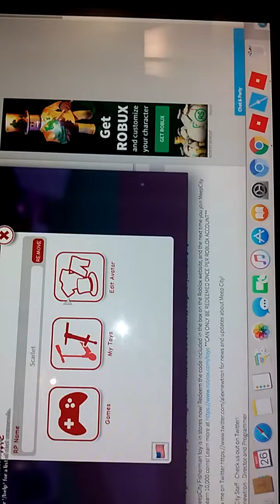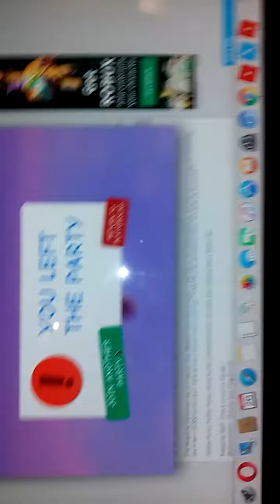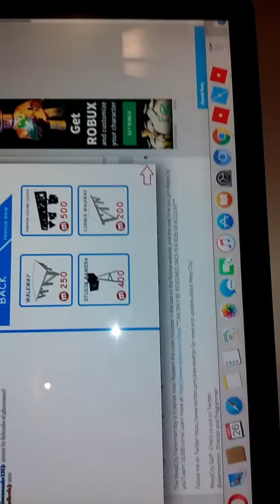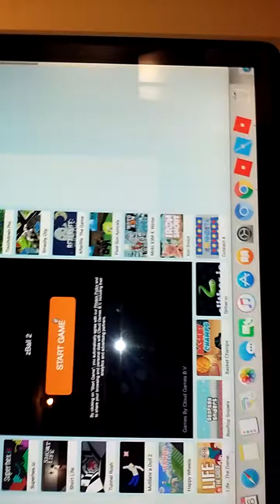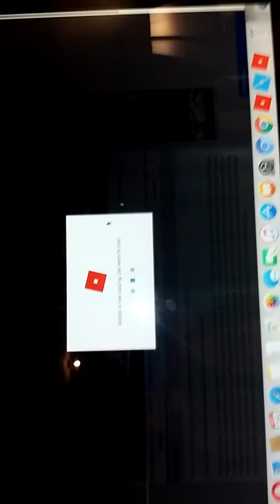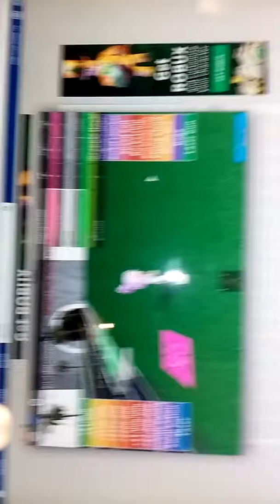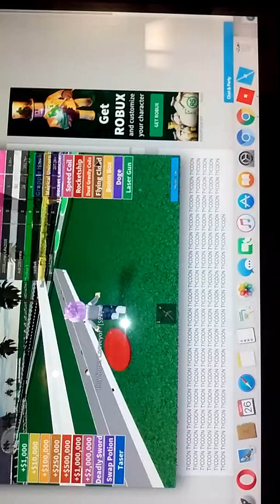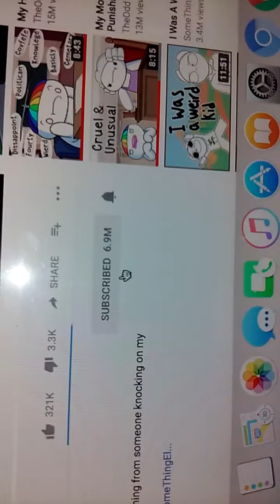Playing games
Yea